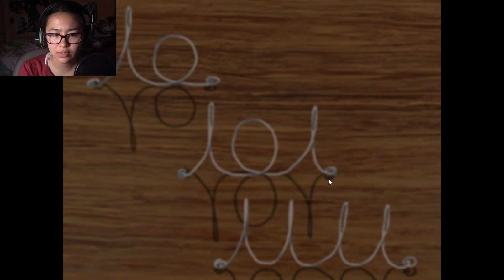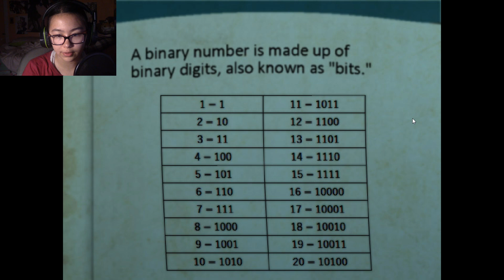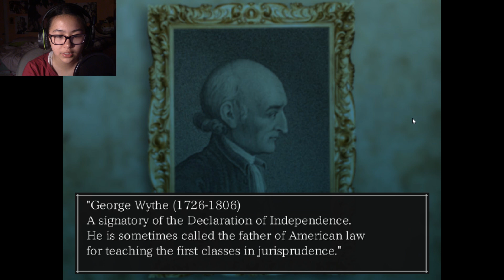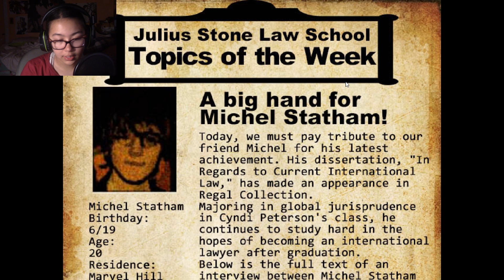FAILURE SQUAD! | The Crooked Man 4#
Hey D, if you want to take that test again for the 7th time, you should get outta here, you don't want the Crooked Man to get ya.

Please be free to post it in chat! Jersie is out! But remember, FEEL THE BURN!